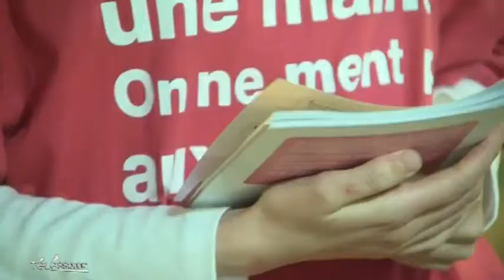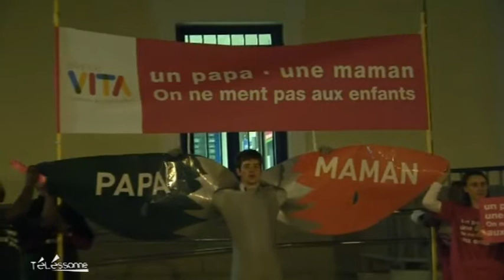Manifestation contre le mariage homosexuel (Essonne)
Sites webs/blogs, copiez cette vidéo avec le bouton "Intégrer" !
 L'Association VITA a manifesté dans les rues de Brunoy contre le mariage et l'adoption gay.